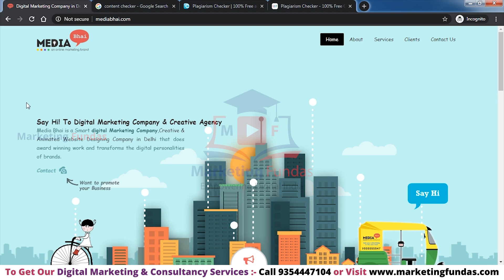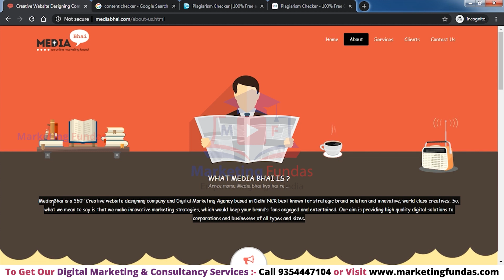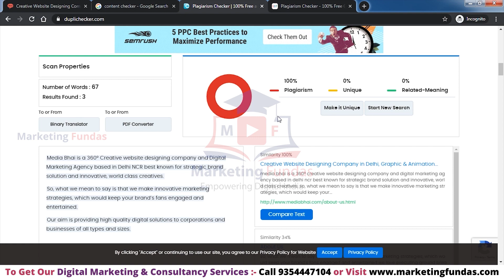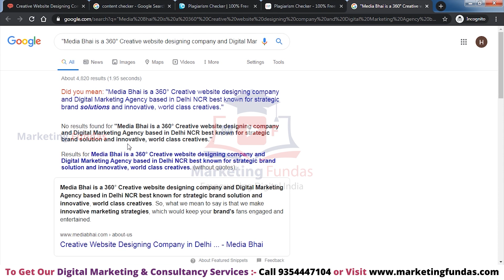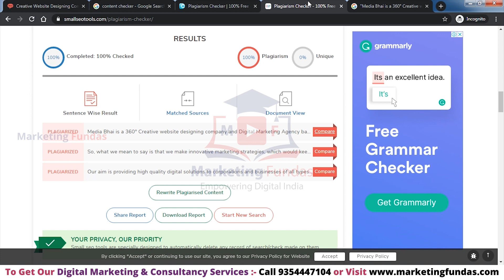How to Check Content is Copied or Not | How to Check Content Quality | Plagiarism Checker Free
How to Check Content is Copied or Not. How to Check Content Quality. Plagiarism Checker Free Online. Seo Course 2021 in Hindi.